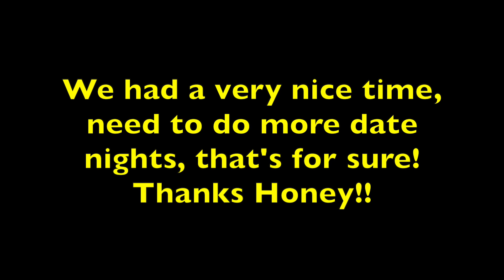A FUN DATE NIGHT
JOHN AND I CHECKED OFF OUR LOCAL BUCKET LIST, AND VISITED A NEW BREWERY THAT WAS OPENED.  IT WAS A REALLY FUN DATE, AND WE NEEDED TO UNWIND.  THINGS CAN GET PRETTY INTENSE AND CRAZY AROUND HERE.  AFTER ENJOYING SOME BEER, WE DROVE OVER THE CENTER OF TOWN, AND SAT OUTSIDE TO ENJOY DINNER.

NOW I'M WONDERING WHEN THE NEXT DATE NIGHT WILL BE.  HMMM.

JULIE

Instagram  jhasselberger